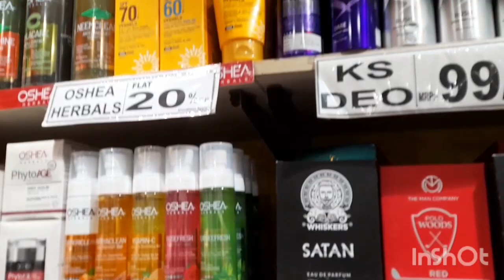রান্নাবাড়ির এত তোর জোর,যদি দিনের পর দিন চলতেই থাকে।তাহলে গ্যাস ও তেল খরচ হবে না বলো।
রান্নাবাড়ির এত তোর জোর,
যদি দিনের পর দিন চলতেই থাকে।
তাহলে গ্যাস ও তেল খরচ হবে না বলো।